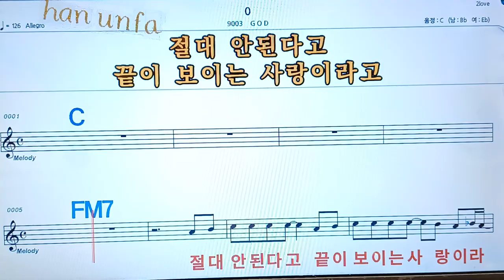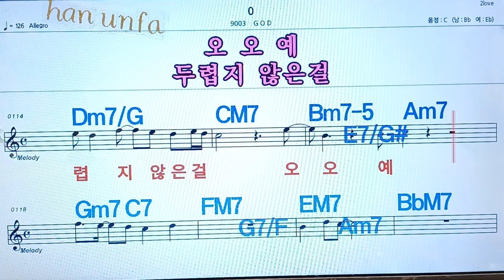0/GOD💋노래방, 통기타 , 코드 큰악보, 가라오케, 반주💖Karaoke, Sheet Music, Chord, MR